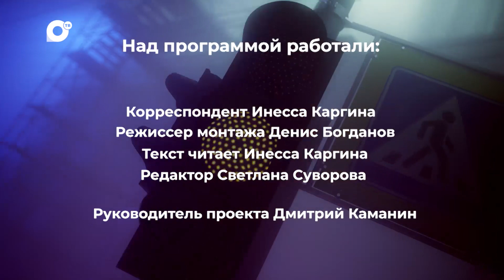Автопатруль112 / Прилёг на обочину / Украла последнее / Нелегалы / 05.09.23